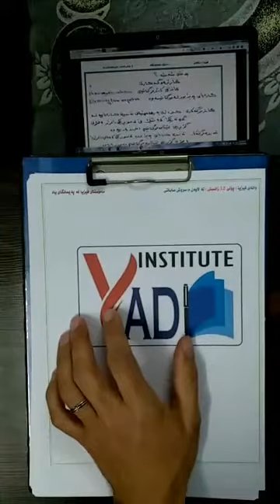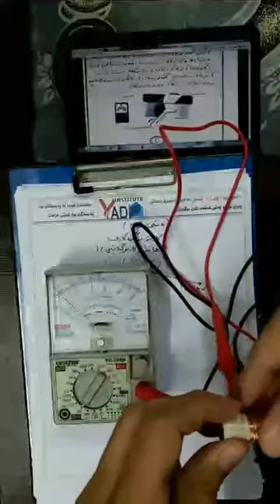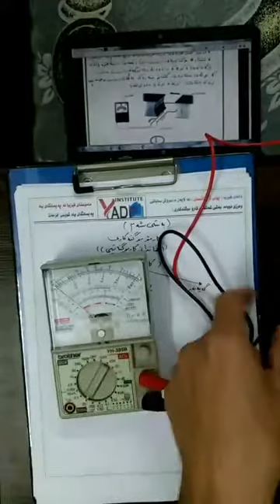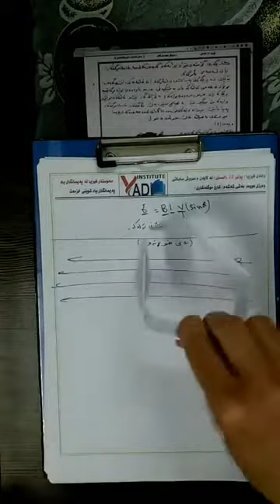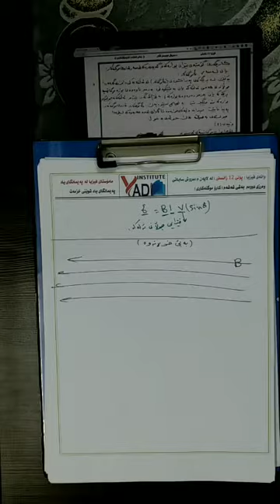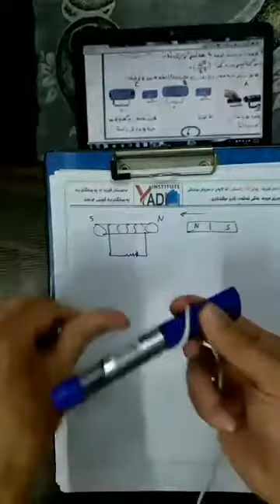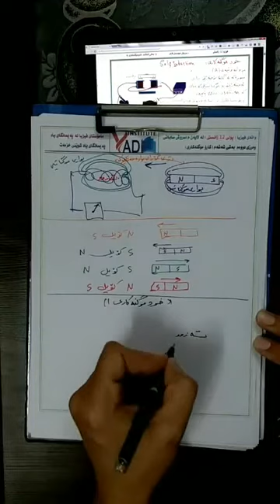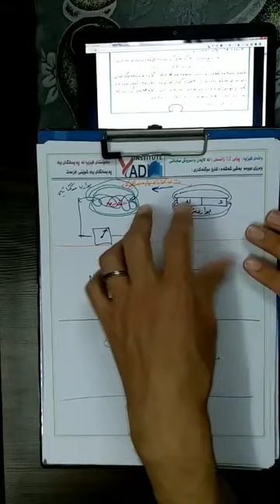فيزيا-١٢-((بةشي ٦ )) مامۆستا سروش ساباتي ڵایڤی یەکەم